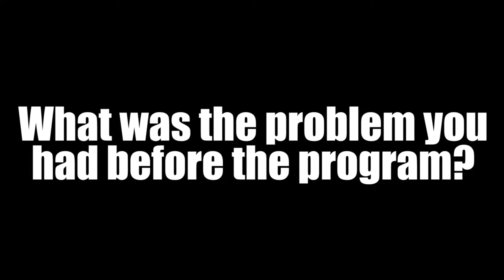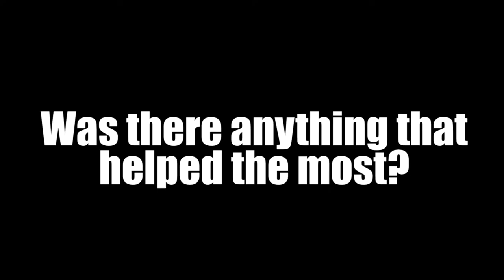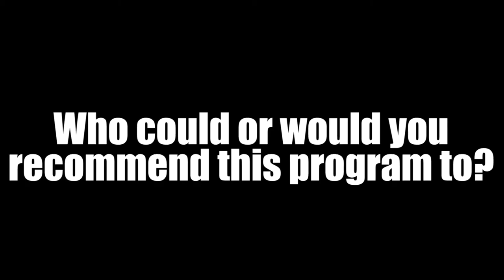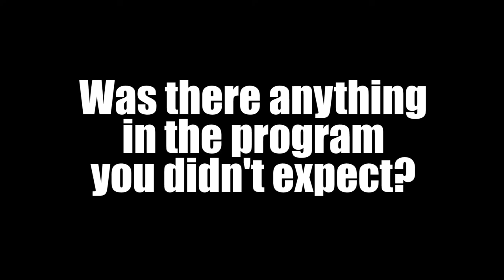Sam Johnston - Tight and Toned in 8 - Video Testimonial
For more information on Hammrr Fit and how Sam got her awesome results,